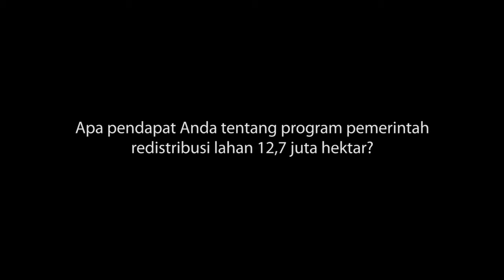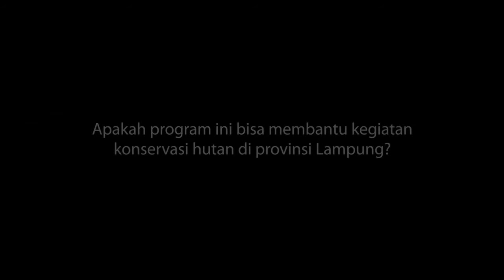Tenure Talks Indonesia: Christine Wulandari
Kementerian Lingkungan Hidup dan Kehutanan mengumumkan kebijakan 12,7 juta hektare lahan hutan akan dialihkan bagi masyarakat lokal di tahun 2019. Hal ini menjadi target ambisius yang membutuhkan pendekatan terkoordinasi untuk memetakan lahan yang dikelola dan dimanfaatkan oleh masyarakat.  Christine Wulandari, dosen jurusan Kehutanan Fakultas Pertanian Universitas Lampung dalam acara ‘Tenure Talks: A colloquium on land and forest tenure reform in Indonesia, berbicara mengenai implikasi kebijakan ini bagi kehutanan Indonesia dan provinsi Lampung.